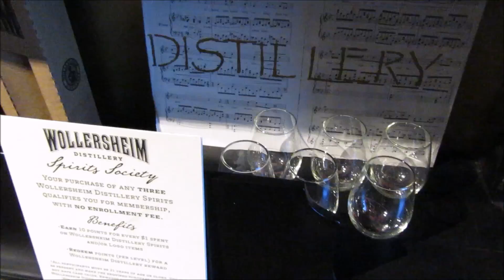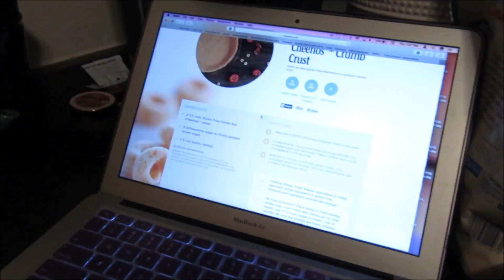THANKSGIVING VLOG | My Parents Come to Visit!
My parents come to visit before Thanksgiving!